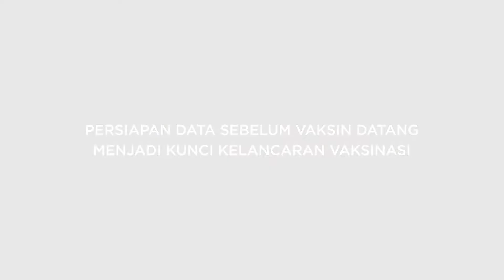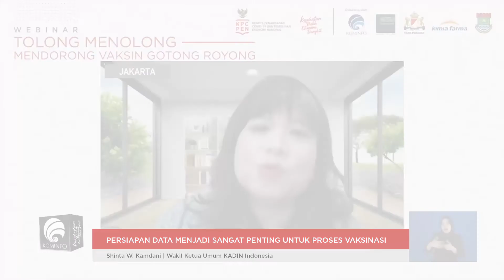Webinar Tolong Menolong Mendorong Vaksin Gotong Royong -SHINTA W KAMDANI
Vaksinasi mandiri melalui vaksinasi gotong royong merupakan komitmen dan aksi nyata dunia usaha memutus mata rantai pandemi Covid-19.
Vaksinasi gotong royong diberikan kepada pekerja, keluarga dan individu.
Bagaimana Pemerintah mengatur pelaksanaan vaksinasi mandiri ini?
Bagaimana dukungan dunia usaha untuk mempercepat capaian jumlah vaksinasi demi pemulihan ekonomi dan kesehatan?

Simak penjelasan lebih lanjut dalam Webinar “Tolong Menolong Mendorong Vaksin Gotong Royong